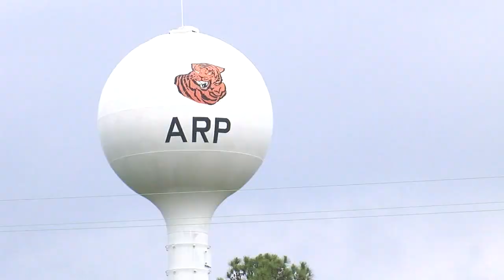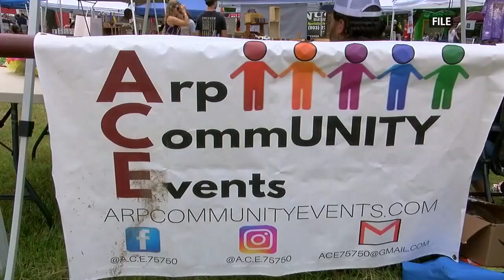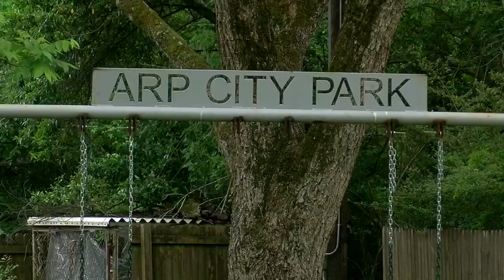WebXtra: Arp celebrates more than a century of history with annual Strawberry Festival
The community continues to celebrate their history, bringing back their old name through the annual Strawberry Festival happening this weekend.